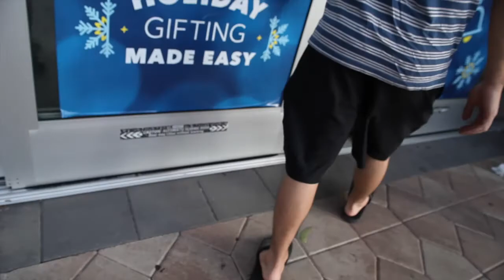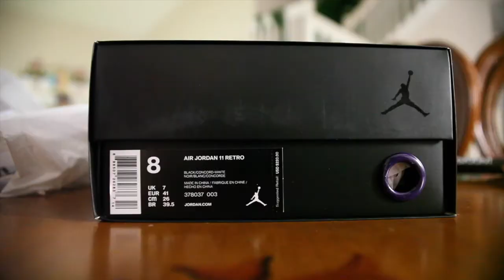Picking up our Christmas Tree from Wally World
VLG-023

We needed a tree for the holidays so a quick trip to wally world!